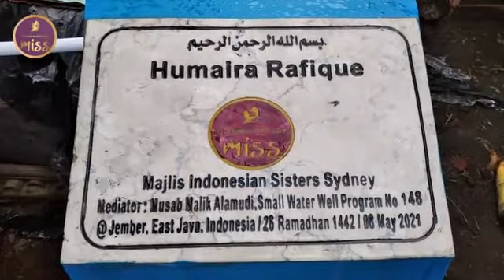Small well creation Humaira Rafique